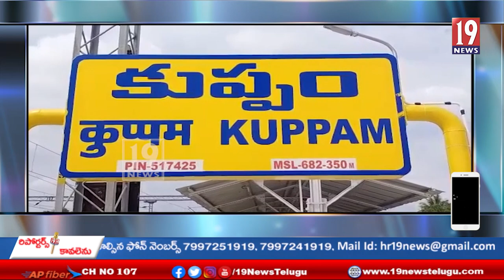నాన్ క్రేడేషన్ విలేకరులు ఎదుర్కొంటున్న సమస్యల పై ఎమ్మెల్సీ భరత్ కు వివరించిన జర్నలిస్ట్ సంఘం -